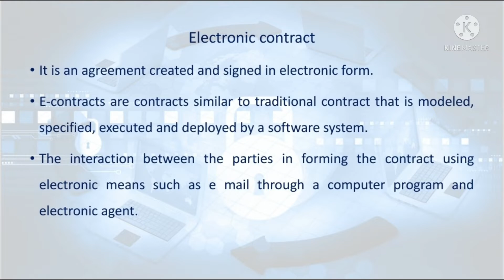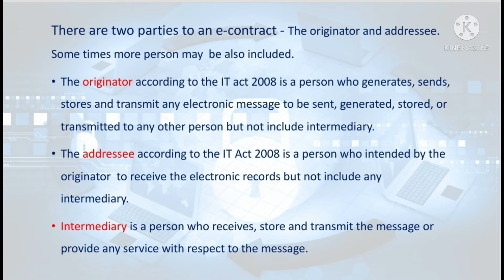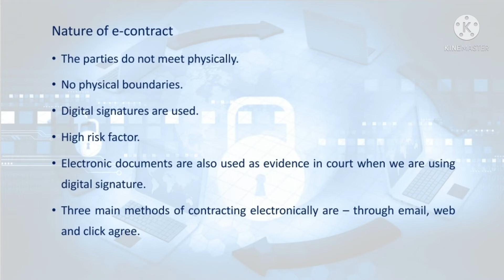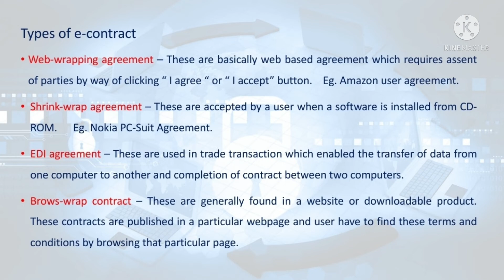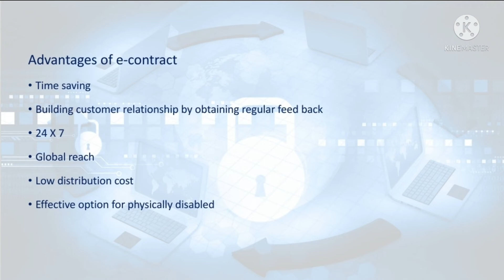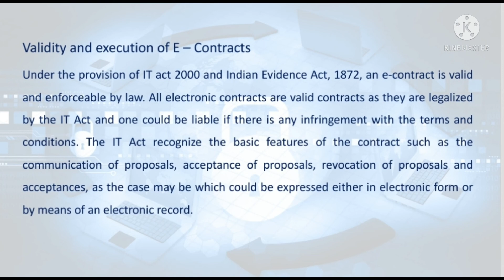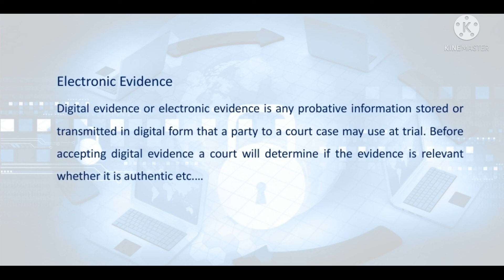Electronic contract | Electronic evidence | Types of electronic contract | validity of e-contract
what is e-contract.
what are the different types of e-contract.
Nature of e contract
validity and execution of e-contract
advantages of e-contract

electronic evidence

Priyalekshmi P
Lecturer
Mannam NSS College
Anchal